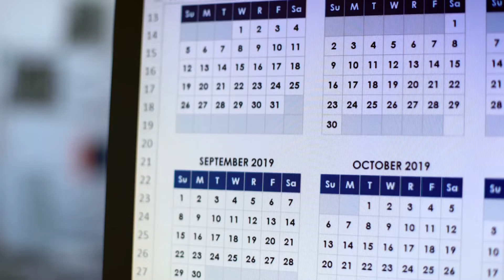Trypophobia: Meaning, Origin, and Why It Triggers Fear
Have you ever felt uneasy or repulsed by clusters of holes or bumps? You might be experiencing trypophobia, a common yet poorly understood aversion. Join Vintage Verbiage as we delve into the meaning and origins of trypophobia. Learn about the science behind this fear, why certain patterns trigger discomfort, and what evolutionary theories explain its existence. Whether you're curious about psychological phenomena or want to understand this strange fear better, this video is for you.